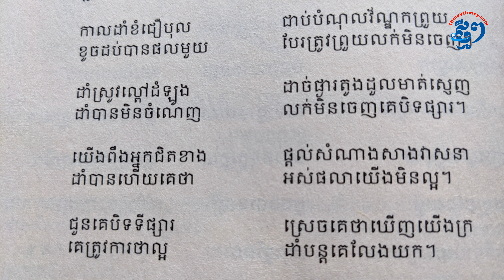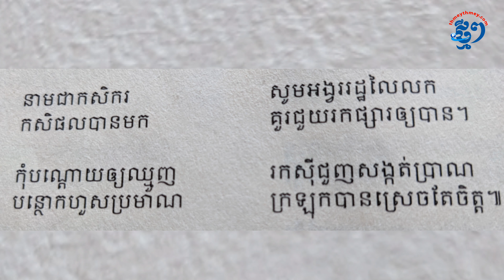កំណាព្យ "ទំនួញកសិករខ្មែរ"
កំណាព្យ​នេះបង្ហាញ​ពី ទុក្ខលំបាករបស់​កសិករ​ខ្មែរ ដែលធ្វើ​របរ​កសិកម្មហើយ មិន​មាន​ទីផ្សារ​លក់។ កម្មវិធី”យើងអានជុំគ្នា” ជាកម្មវិធីដែលជំរុញលើកទឹកចិត្តកុមារ ឱ្យចូលចិត្តអានសៀវភៅ ពិសេសលើកទឹកចិត្តមាតាបិតា អាចសៀវភៅឱ្យកូនៗស្ដាប់។ កម្មវិធីនេះ បានទៅថតសកម្មភាព ដែលអង្គការស៊ីប៉ាចុះទៅអានអំណានឱ្យកុមារស្ដាប់ នៅតាមតំបន់មួយចំនួន និងខេត្តមួយចំនួនផងដែរ។
ការអានសៀវភៅឱ្យកូនៗស្ដាប់ និងជួយឱ្យកូនៗចូលចិត្តសៀវភៅ ហើយពួកគេនឹងមានទម្លាប់នៃអានសៀវភៅតាំងតែពីក្មេង។ ពួកគេនឹងទទួលបានចំណេះដឹងទូទៅច្រើន មានការគិតពិចារណាវែងឆ្ងាយ និងរៀនពូកែជាដើម។
សារព័ត៌មានថ្មីៗ សូមថ្លែងអំណរគុណដល់អង្គការ Aide Et Action ដែលបានឧបត្ថម្ភកម្មវិធីទាំងមូល។ និងសូមថ្លែងអំណរគុណដល់អង្គការស៊ីប៉ា ដែលបានសហការផលិតកម្មវិធីនេះ៕ThmeyThmey
ផលិតដោយសារព័ត៌មានអេឡិចត្រូនិកថ្មីៗ
សម្ភាស៖ ប៉ូ សាគុន
ថត៖ ប៉ូ សាគុន
កាត់ត៖ ប៉ូ សាគុន